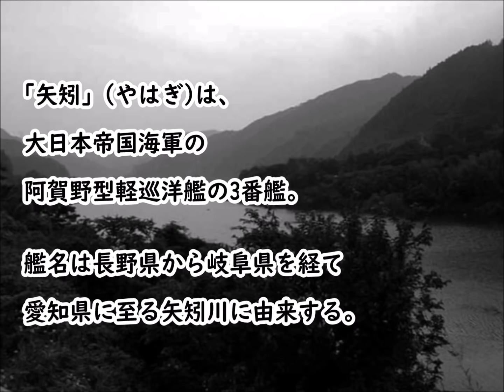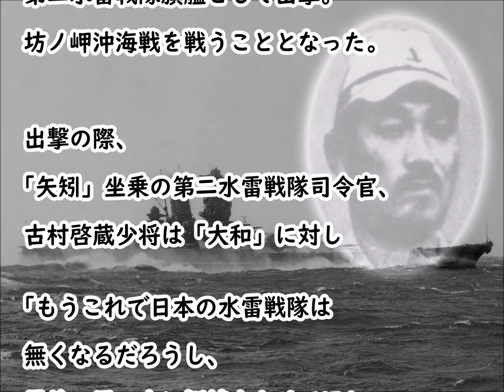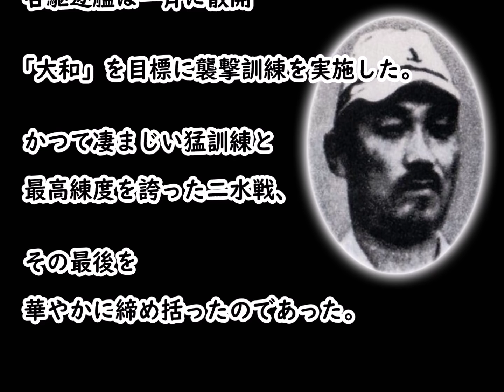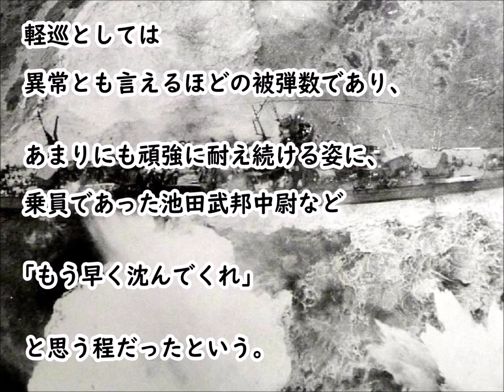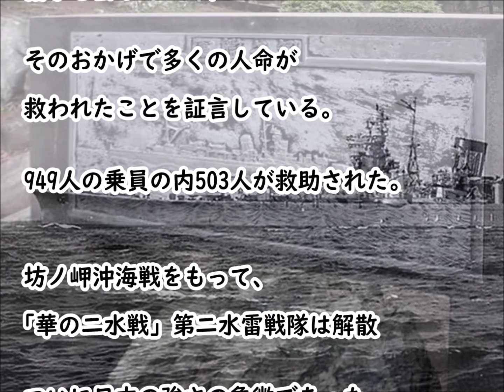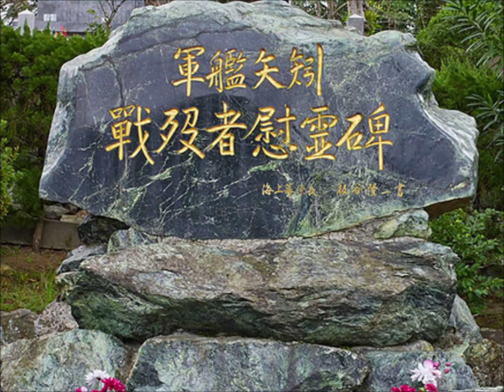阿賀野型軽巡洋艦「矢矧」・・・大和とともに散った二水戦最後の旗艦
▽新チャンネルに移行しました。
今後はこちらに動画をアップロードして行きますので、
ご登録、応援のほど、よろしくお願いいたします。

●矢矧【阿賀野型軽巡洋艦　三番艦】YAHAGI【AGANO-class Light Cruiser 3rd】